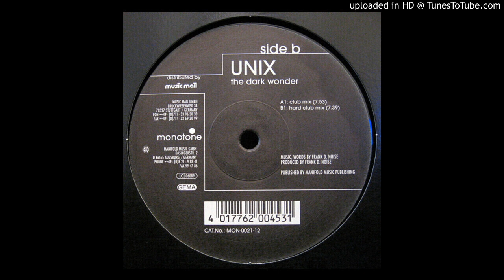Unix - The Dark Wonder (Hard Club Mix) 2003